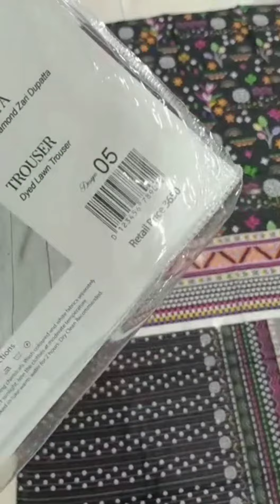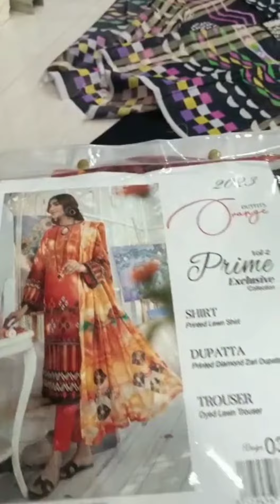Orange Outfits Original Digital Printed AirJet Soft Lawn Collection 2023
ORANGE 🍊 OUTFITS ORIGINAL 💯

_🌈 Digital Printed AirJet Soft Lawn Collection 2023_

🧵 FABRIC *Soft Lown*

✅ *SHIRT* Luxury Digital Printed Air Jet Soft Lawn
✅ *DUPATTA* Luxury Digital Daimond Soft Voil Dupatta 2.5 MTR
✅ *TROUSER* Plain 2.5 MTR

Company Price 3650
DISCOUNT
PRICE 💰 2500 FINAL 🔒